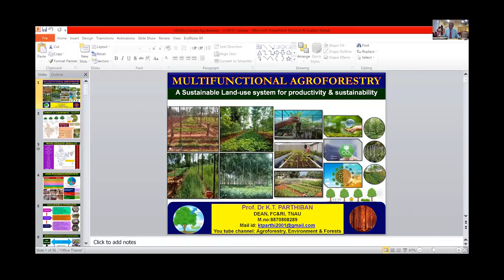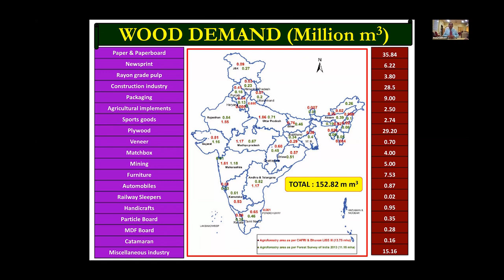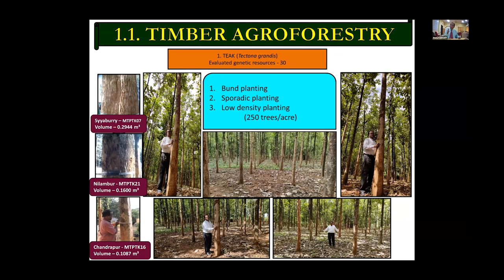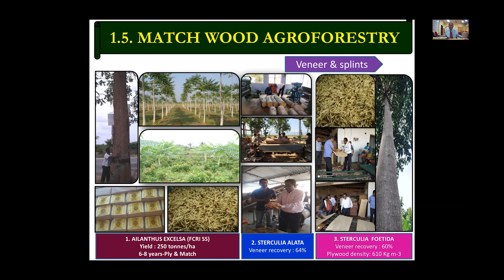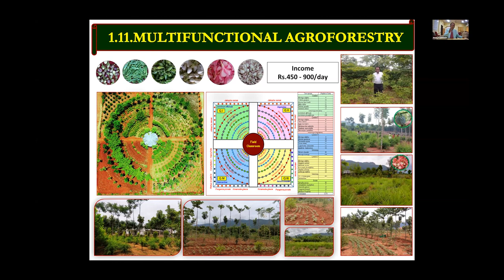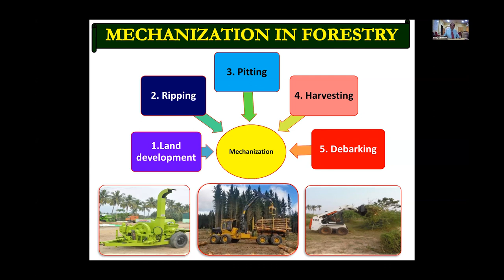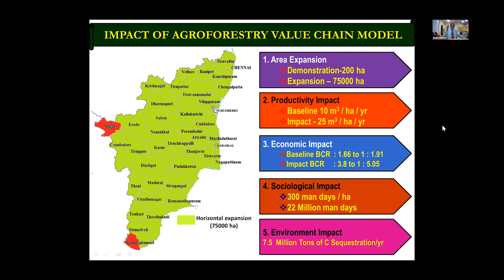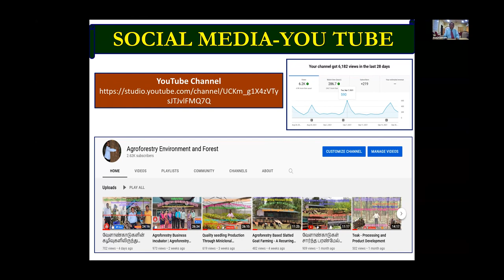Multifunctional Agroforestry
TNAU